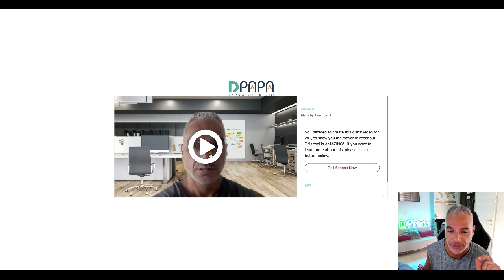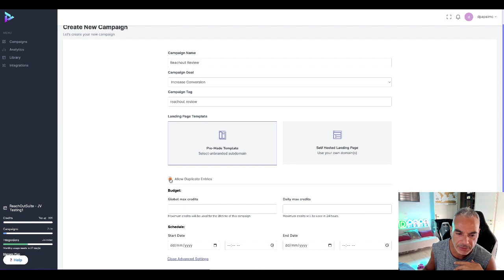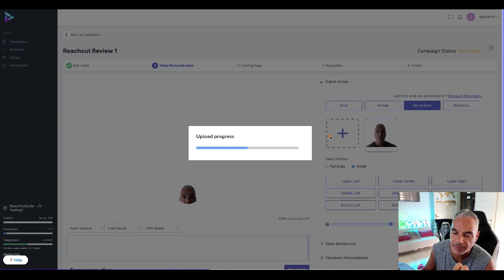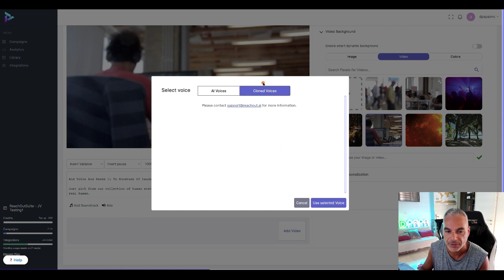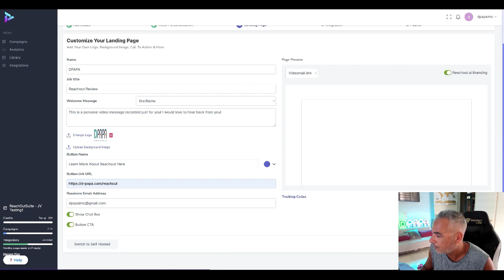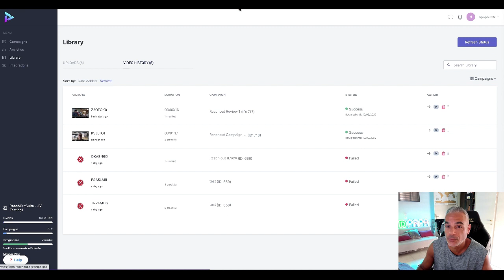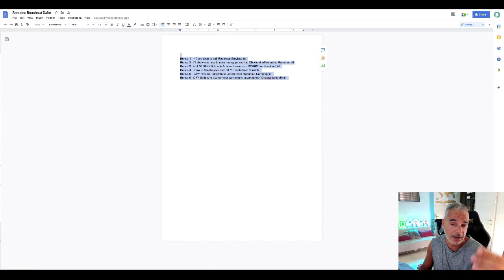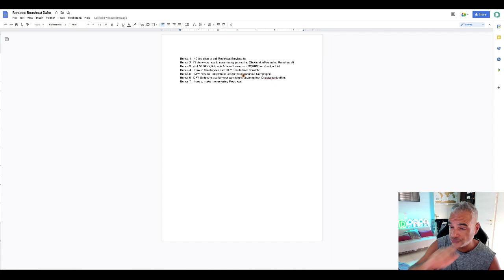Reachout Suite Review | Watch Me Build A Real Campaign | Convert Every Lead Into A Paying Customer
Demo of my reachout page  ➜

WHAT IS ReachOutSuite?

ReachOutSuite  is a complete AI personalized video selling platform, that gives users the ability to reach out to businesses with videos that target each cold lead specifically.

This comprehensive suite includes a powerful AI to develop videos that turn cold leads into paying clients. With ReachOutSuite  you will:

Internet Marketing
Entrepreneur
Online Marketing
Blogging
Dropshipping